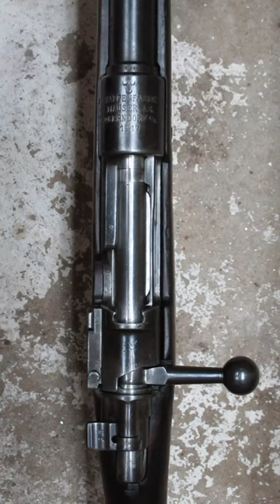Quickly Reloading a World War One Rifle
Using a stripper clip to quickly charge a German Gewehr 98 Mauser rifle.
Tried to get it to loop well. Look out for the fail short.